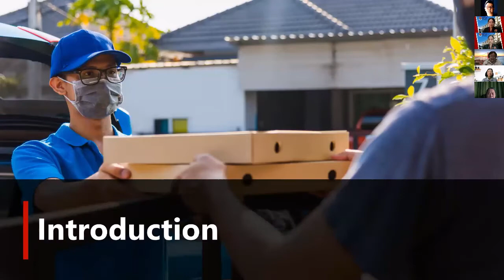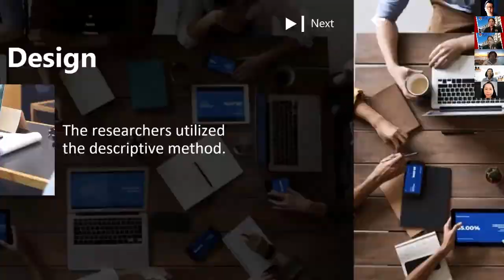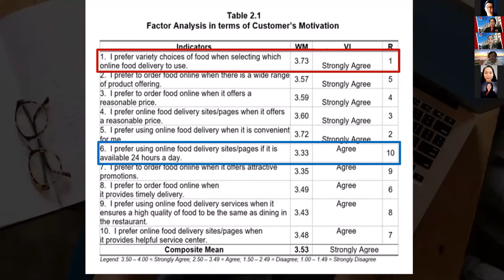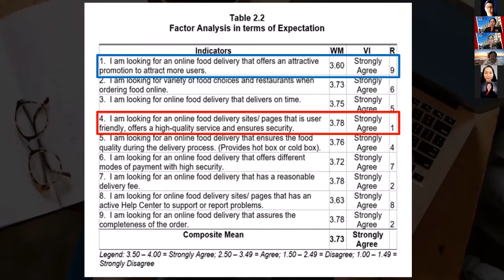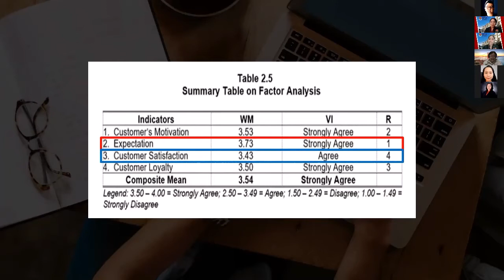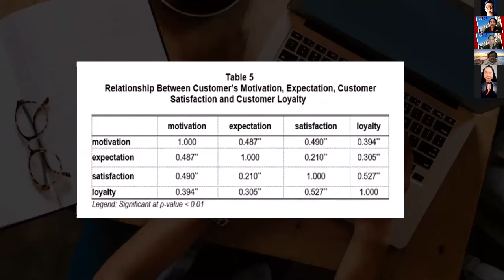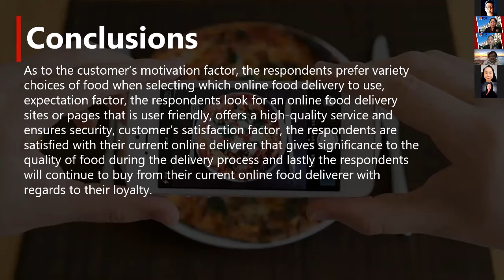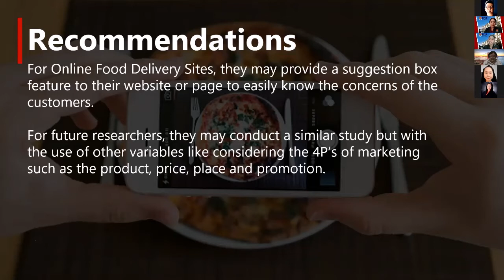IN21-160 Alexis Malaluan Bagot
Factor Analysis on Online Food Delivery in the New Normal